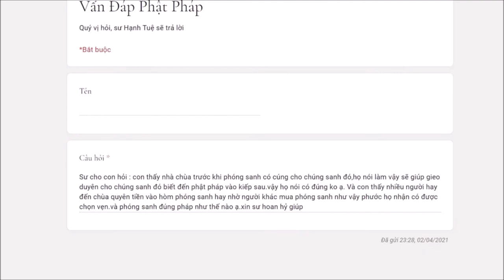403. Hỏi về việc phóng sanh trong các ngôi chùa